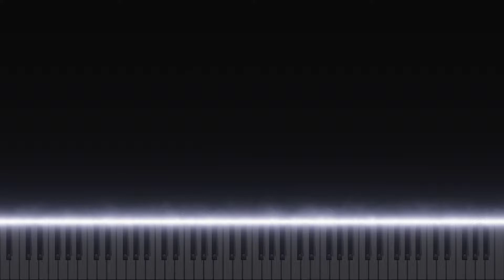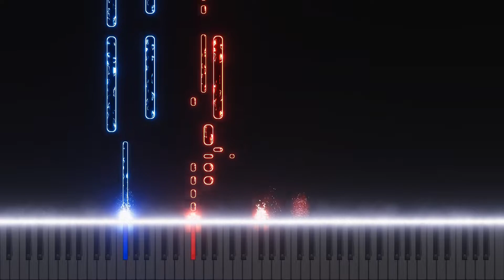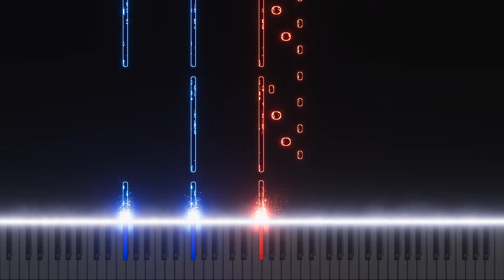Disturbed - The Sound Of Silence - piano - tutorial - visualizer